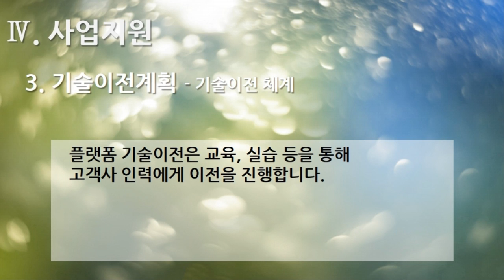[편집] 2부. 플랫폼 제안서(Platform Proposal) - 사업지원(Business Support) 3. 기술이전계획 - 기술이전 체계